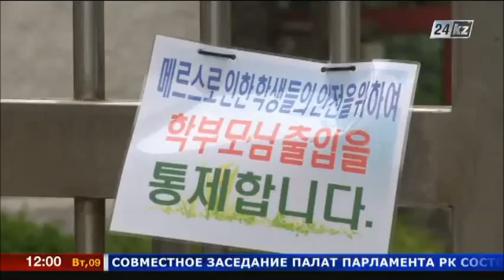Коронавирустан көз жұмғандар саны 7 адамға жетті